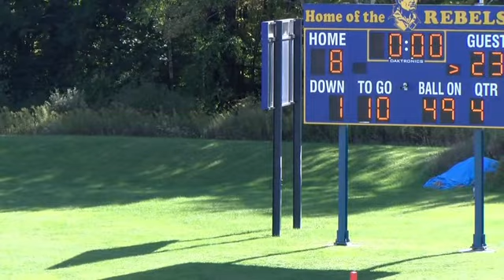10-1-22 Varsity Football, APW Rebels VS Pulaski Blue Devils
10-1-22 Varsity Football, APW Rebels VS Pulaski Blue Devils